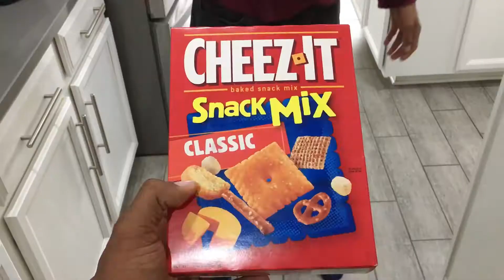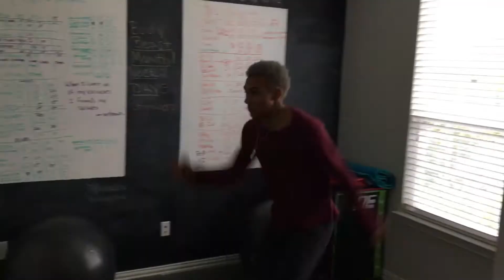5 Pro Tips for Thanksgiving day